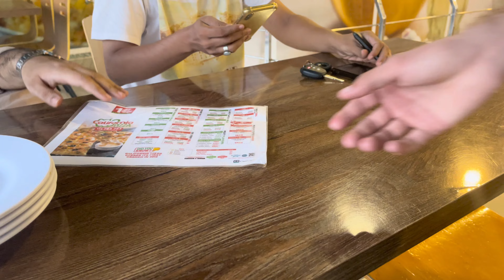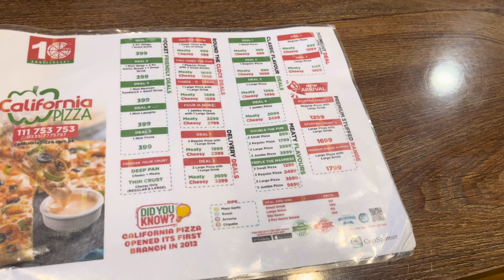Visit to California Pizza 🍕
Today I visited to California pizza Enjoyed Alot